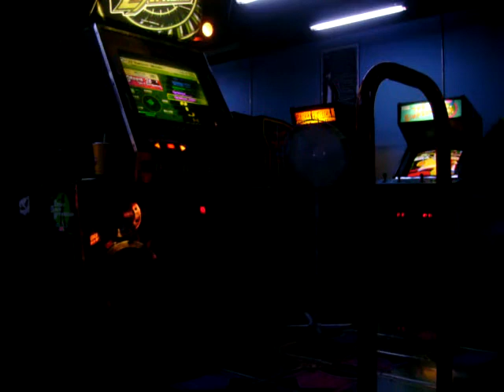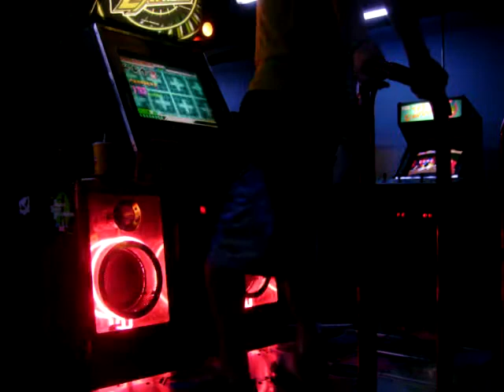Justin - Groove 2001 AAA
Gimme that leg boy